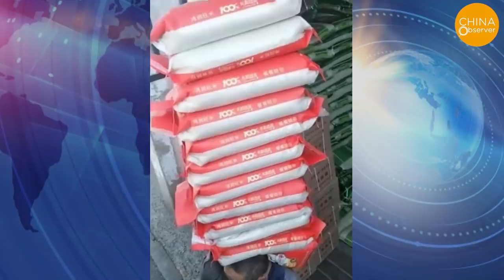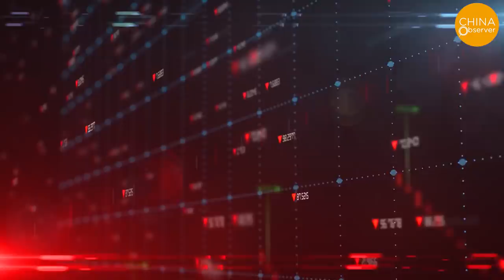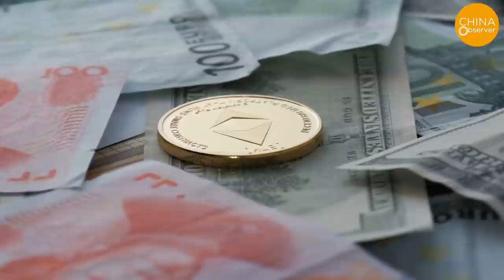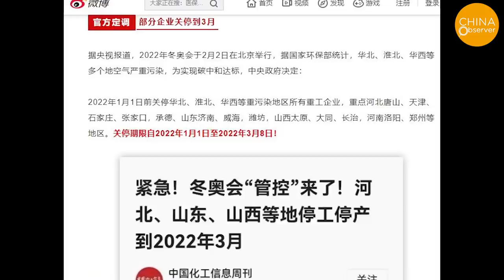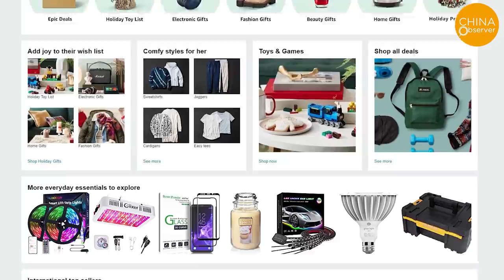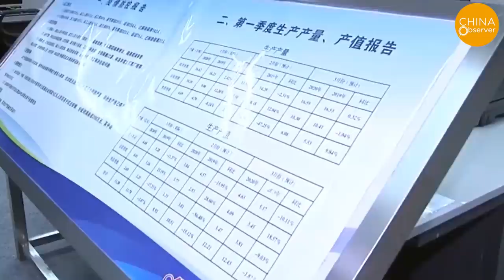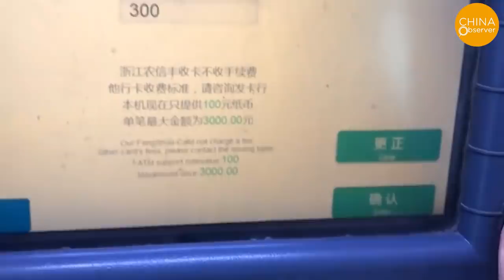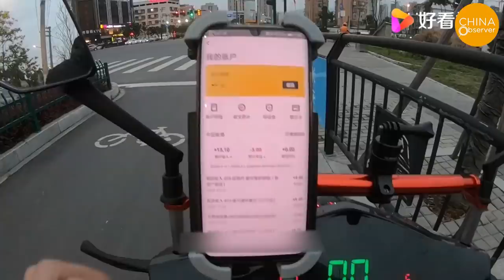China’s Economy Is Facing the Most Difficult Period in 40 Years, Hard Times Are Coming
The Economic Work Conference of the CCP Central Committee was held in Beijing from December 8 to 10, and is China's highest-level annual meeting to analyze the economic situation and make decisions. The meeting mentioned that economic development is facing the triple pressure of "shrinking demand, supply shocks and weakening expectations", and pointed out that "next year's economic work should be focused on stability and seek progress in stability. This shows that the Xi Jinping administration recognizes the downward pressure on the economy and is worried about the economic situation in 2022.

Usually, Zhongnanhai policy makers will set next year's economic growth target at the Economic Work Conference, and then announce it publicly at the National People's Congress meeting in March the following year. According to some experts, China may set its economic growth target between 5% to 6% next year, with 5% being the bottom line.

China's economy started the year on a high note, from a huge 18.3 percent year-on-year jump in the first quarter to a mere 4.9 percent growth in the third quarter. Economists generally estimate that growth will slow down again in the fourth quarter, and could even fall below 4%. The magnitude of the slowdown has raised doubts on a hard landing. As a result, the most prominent key word at the conference was “stability”, which was mentioned 25 times, compared to 13 times in 2020.

Next, let's look at the unemployment problem sweeping China.
Secondly, foreign companies are withdrawing from China.
Thirdly, small and medium-sized enterprises are in difficult situations. Some even went bankrupt due to the increased price of raw materials and the rationing of power supply, resulting in a large number of unemployment.
Fourthly, the “double reduction policy” hit the education and training industry hard.
In addition, since 2021, China's large Internet companies have suffered an unprecedented "anti-monopoly" crackdown, with Alibaba, Tencent, Baidu, Jingdong, and other large Internet companies suffering huge losses. This was followed by massive layoffs.
In September, TikTok’s parent company, ByteDance, laid off 70% of its employees, meaning that nearly 70,000 people may be facing unemployment; the video platform iQiyi is laying off 20-40% of its employees, about 3,000 people; the video-sharing platform, Kuaishou, has also been reported by employees on social media to have recently laid off up to 30% of its employees; Sina readings has laid off 90% of its employees, and Shanghai's Trip.com headquarters has laid off 30%. These are only a few examples.
Finally, there is another problem: the local financial crisis.
Ironically, Chinese official media, People's Daily, launched a series of reports on December 13, titled: "This year, we are full of a sense of satisfaction", proposing the so-called "listening to people tell their own happiness stories". The first issue was titled "I have a job, my future is full of hope". Trying to publicize the government's achievements in stabilizing and promoting employment.